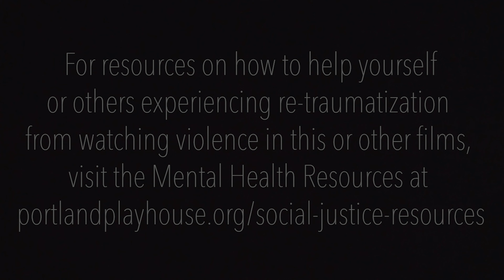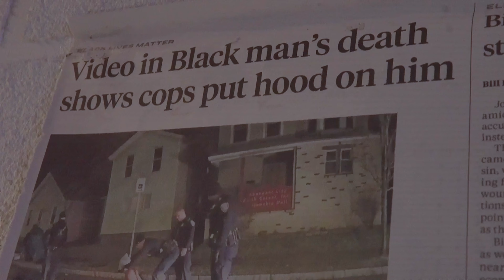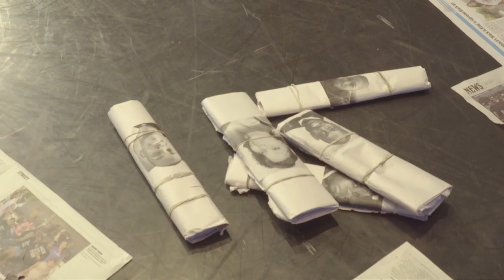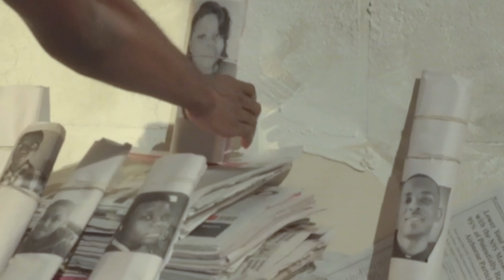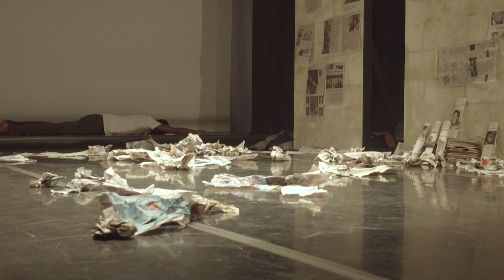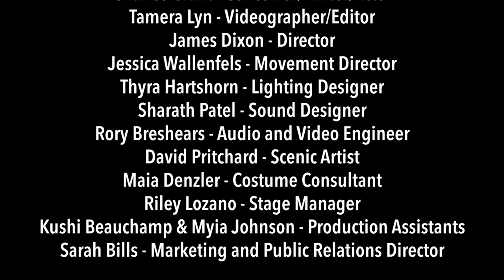Matter | Portland Playhouse | Charles Grant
Inspired by recent (and not so recent) events, Matter follows the quest of one young Black man looking to find answers to police brutality and gun violence. Determined to save Black lives, he seeks to sort out the noise of opposing viewpoints and social division with a methodical examination of facts. As his theatrical investigation uncovers patterns of senseless violence and clues lead him to the likelihood of his own death, the reality and tragedy of lives lost begin to truly hit home.